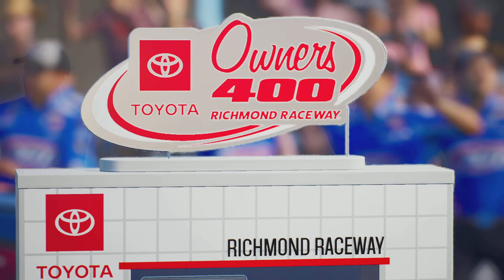NASCAR 21: Ignition - Erik Jones at Richmond (Power to the Patients)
Nothing much here